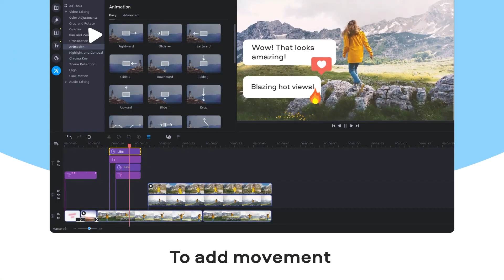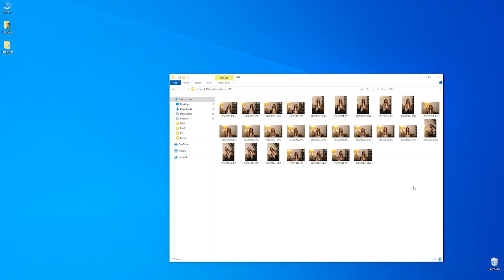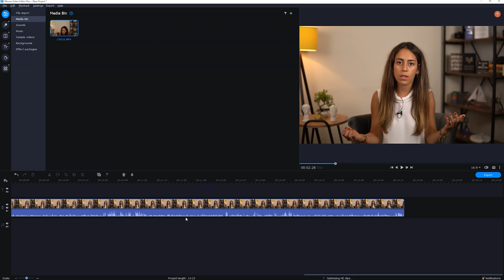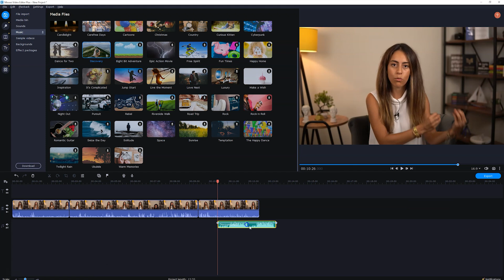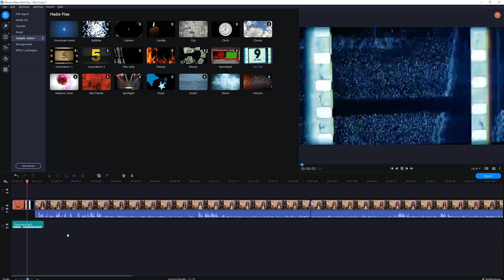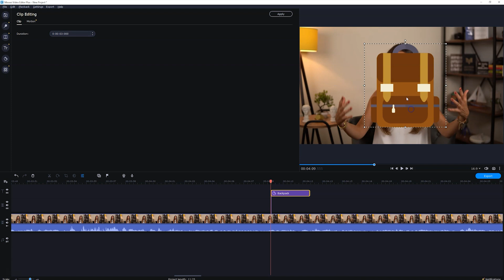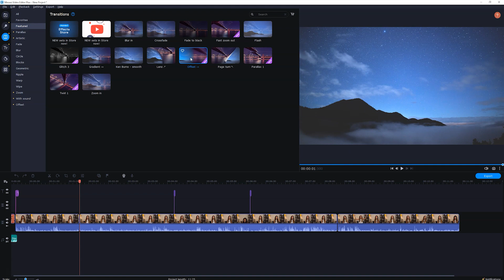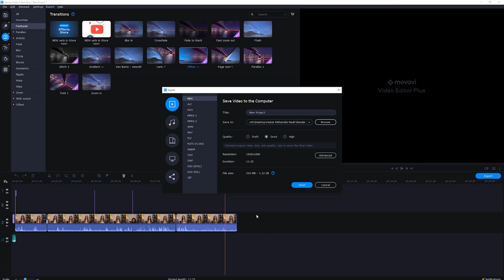YouTube Video Montaj Nasıl Yapılır? (Movavi Video Editor Plus)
Movavi Video Editor Plus ile YouTube video montaj nasıl yapılır Tarık Çayır ile öğrenelim! Bu hafta Movavi’nin video montaj programı Video Editor Plus ile basit ve kolay bir şekilde montaj nasıl yapılır öğreneceğiz. Movavi Video Editor Plus'ı ücretsiz deneyin

YouTube’a Nereden Başlanır ve Düzenli Gelir Nasıl Elde Edilir?

Çay Kahve İnsan ile nasıl yapılır serisine hoş geldiniz. Bu haftaki konumuz YouTube video montaj nasıl yapılır!

00:00 YouTube video montaj nasıl yapılır?
00:38 YouTube'a Nereden Başlanır ve Düzenli Gelir Nasıl Elde Edilir?
01:26 Movavi Video Editor Plus
02:07 Proje dosyası nasıl düzenlenir?
02:54 Movavi Video Editor Plus arayüz inceleme ve ilk bakış
03:22 Movavi Video Editor Plus ile video kesme işlemi
03:54 Movavi Video Editor Plus ile videoya müzik ekleme işlemi
04:33 Movavi Video Editor Plus ile videoya intro koyma işlemi
05:17 Movavi Video Editor Plus ile videoya KJ Bant koyma işlemi
06:06 Movavi Video Editor Plus ile videoya çıkartma koyma işlemi
07:22 Movavi Video Editor Plus ile videoya geçiş koyma işlemi
07:51 Movavi Video Editor Plus ile videonun çıktı alma işlemi
08:31 Movavi Video Editor Plus'dan Çay Kahve İnsan takipçilerine özel indirim!

Hafta içi her gün seçkin haberlerden oluşan Günlük E-Bülten'e ücretsiz üye ol.